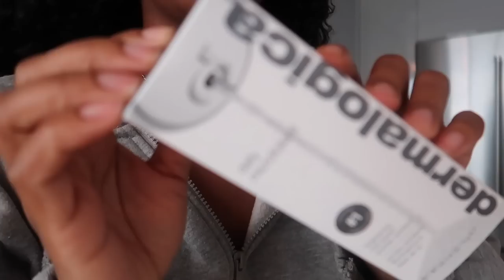VLOG | Moving to Arizona Update, Zara Haul, Linking w/ My LA BOO!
Save 20% on your first Native purchase! and use my code NEIICEY AD NATIVE DEODORANT REVIEW

🎥 CAMERA + EDITING ↓
C a m e r a s : Canon M50 w/ 11-22 mm lens
& Canon G7x Mark II & Sony Zv-1